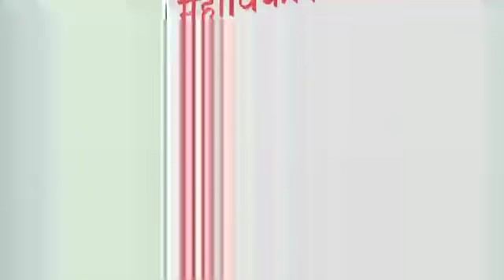शेतकरी कर्जमाफी कोण पात्र,हिवाळी अधिवेशन मधील निर्णय याबाबत उद्धव ठाकरे यांची संपूर्ण पत्रकार परिषद.